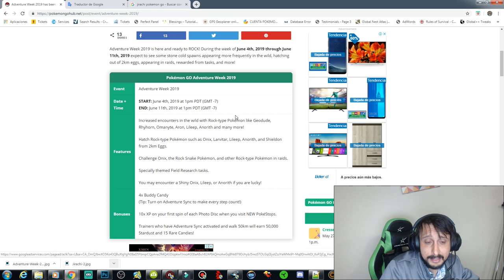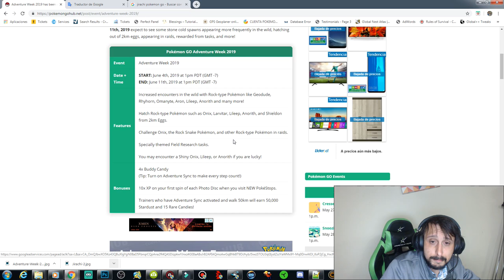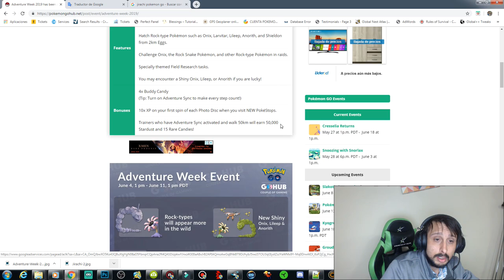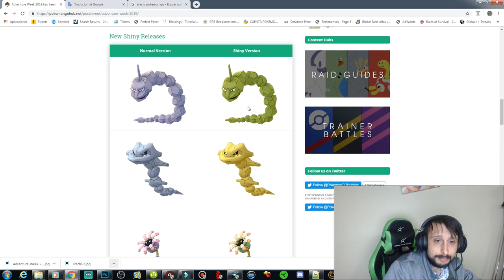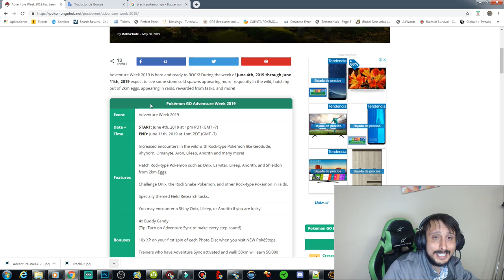EVENTO TIPO ROCA ¡Los entrenadores que caminen 50 km ganarán 50,000 Stardust y 15 Rare Candies!